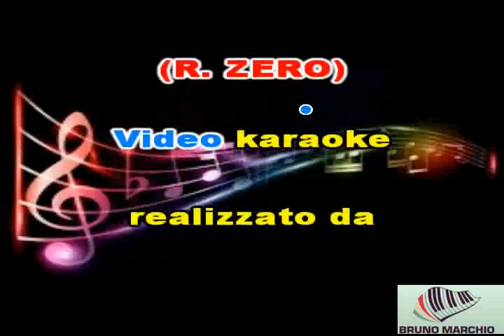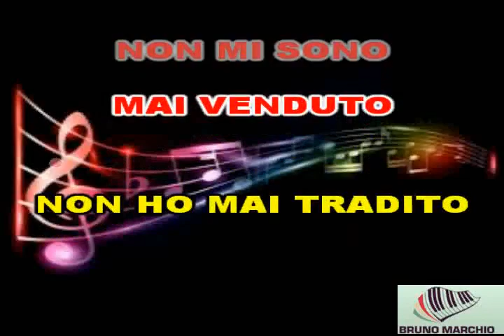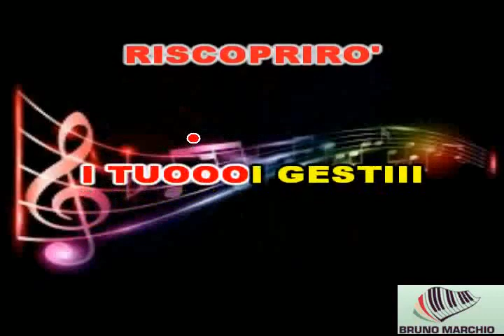KARAOKE ZERO IL FOLLE CON CORI ORIGINALI (DEMO) - RENATO ZERO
KARAOKE ZERO IL FOLLE CON CORI ORIGINALI (DEMO) DI RENATO ZERO. ECCO A VOI IL NUOVO SINGOLO DELL'ULTIMO LAVORO DI RENATO CHE S'INTITOLA PROPRIO ZERO IL FOLLE. CHE DIRE UN CAPOLAVORO DIETRO L'ALTRO.